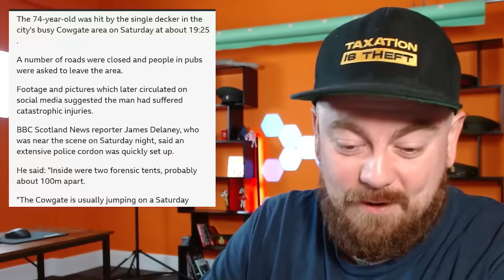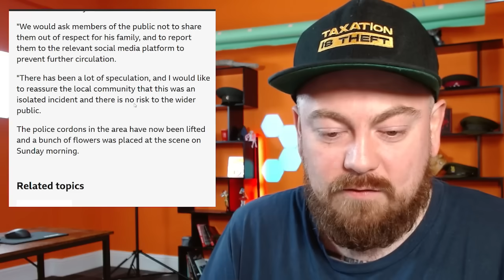Human Head Found In The Street In Edinburgh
BitCoin : 18Kgfgpd1PqSiyaxdWzvz3jLaBPYeKDSyL

MOTHERWELL
ML1 9ES